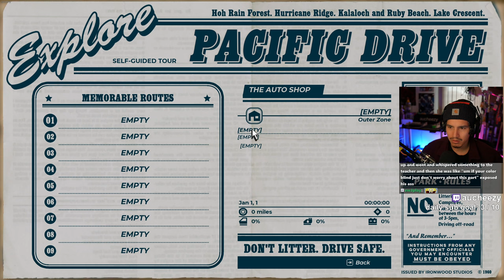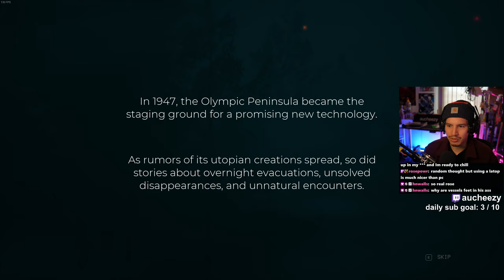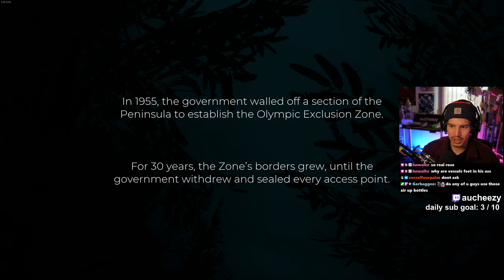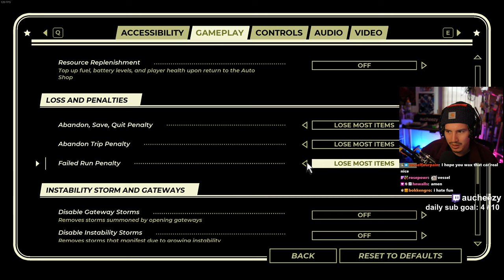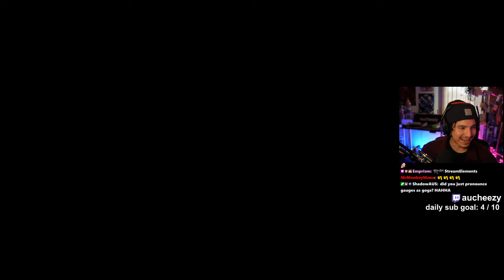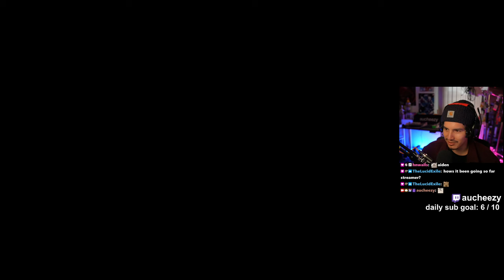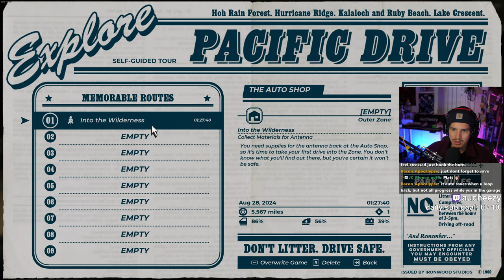The Most Bizarre Driving Survival Game (Pacific Drive - Part 1)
I'm loving the game so far! Leave a like on the video if you are too :D

Game played on PC at 1440p, settings set to max.

*Pacific Drive* is a first-person survival driving game developed by Ironwood Studios. Set in a dystopian version of the Pacific Northwest, the game combines elements of survival horror and roguelike gameplay with vehicular exploration.

Players take on the role of a character driving a station wagon through a dangerous, anomaly-ridden area known as the "Olympic Exclusion Zone." The game focuses on managing your car, which is central to survival. You must scavenge for resources, repair and upgrade the vehicle, and navigate through hazardous environments filled with supernatural phenomena, abandoned structures, and other dangers.

The game features a looped progression system where each run through the zone is unique, with random events and environmental challenges that require strategic planning and resource management. The eerie atmosphere, coupled with the focus on vehicular survival, sets *Pacific Drive* apart from other survival games.

A great car survival game!